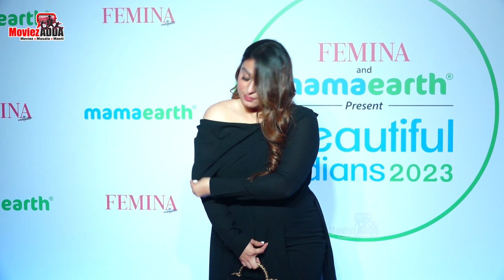Karan Wahi, Sahil Khattar And More At Red Carpet Of Femina And Mamaearth Beautiful Indians 2023